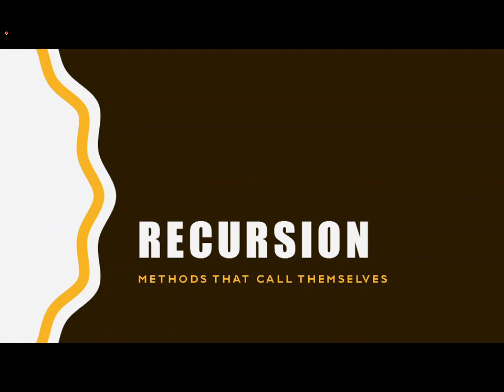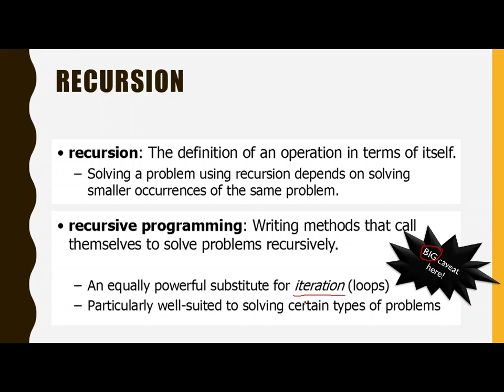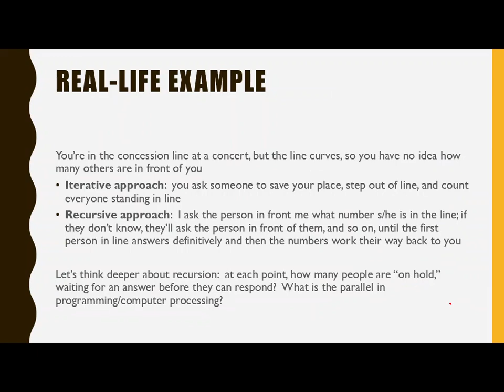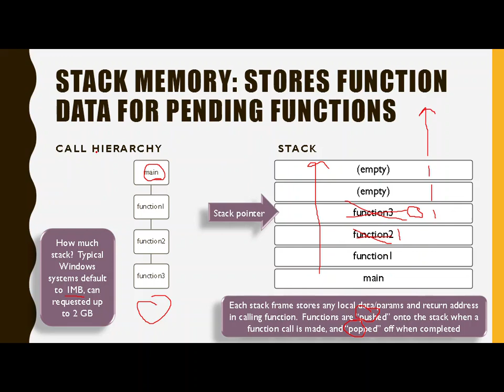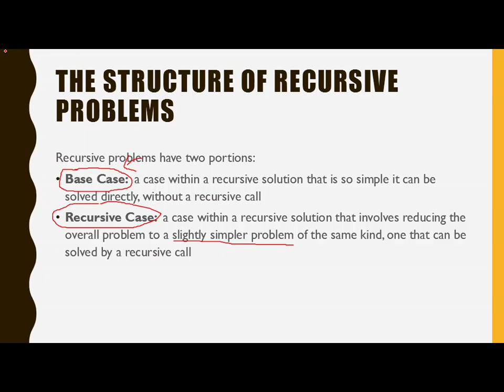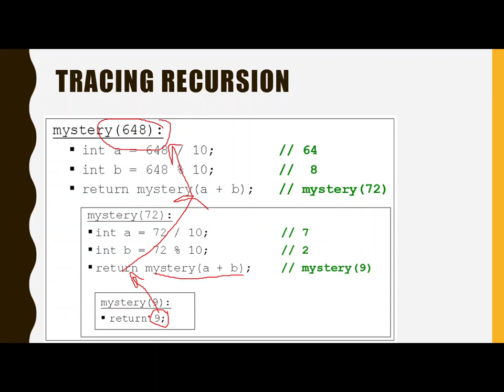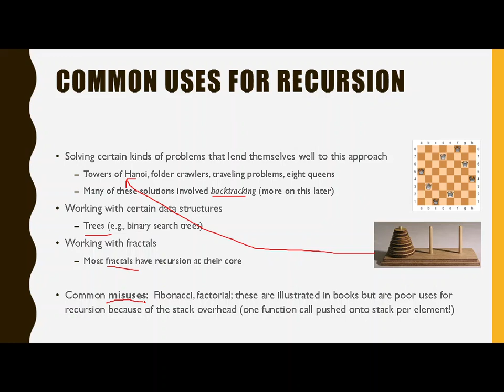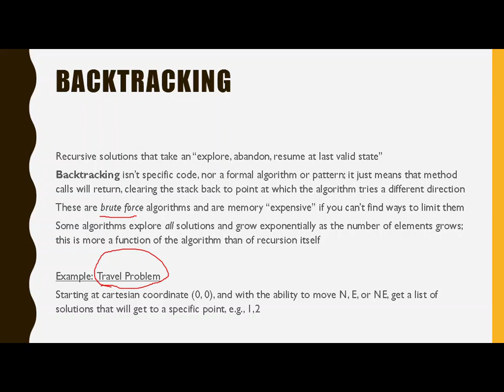Java2-04a - Recursion - Intro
In this video we review the basics of recursion, including the general concept and parts of a recursive algorithm.  We talk about the typical uses and misuses of recursion, and its impact on stack memory.